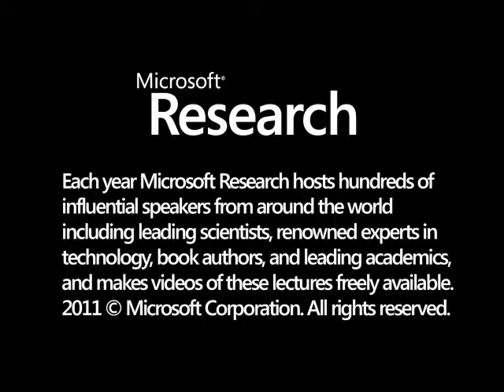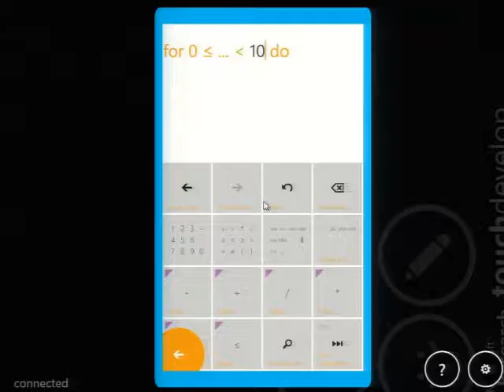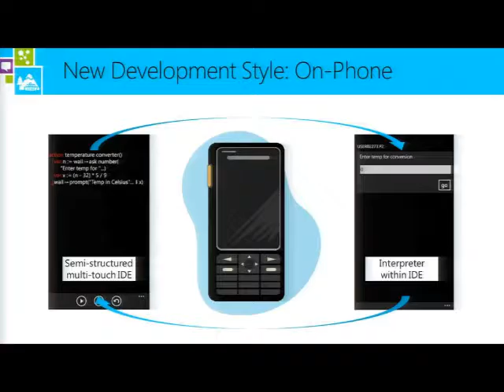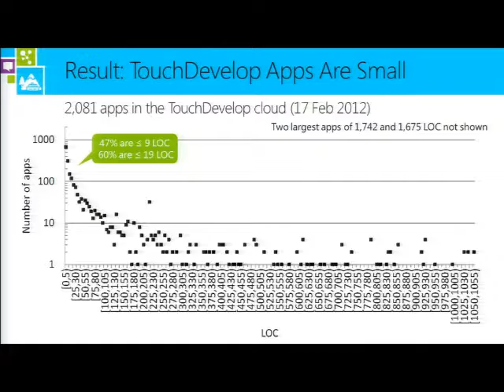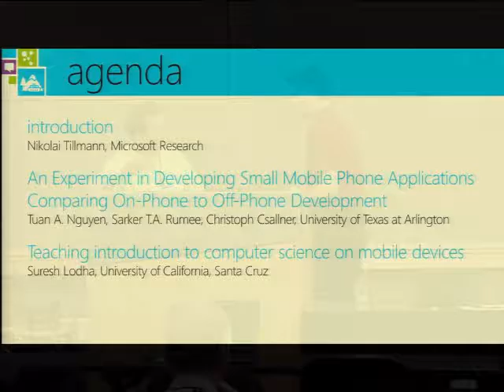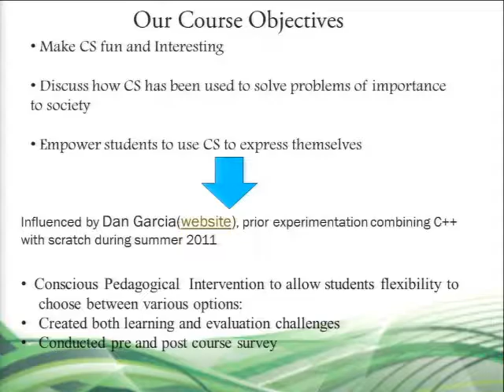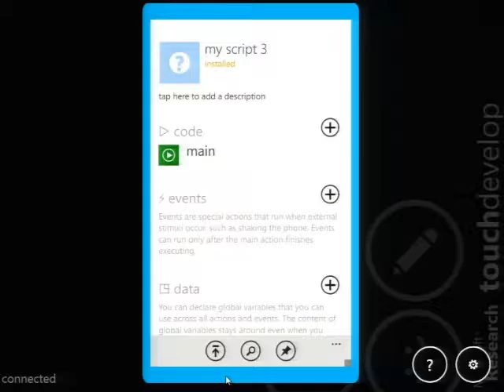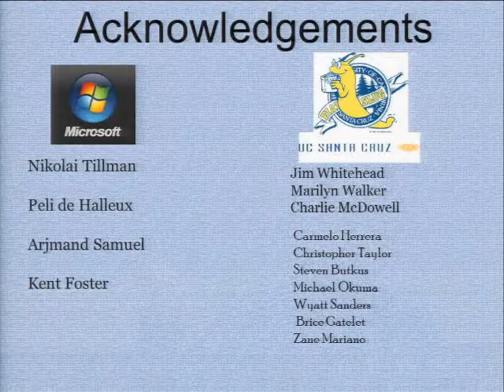End-User Programming for Mobile Devices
Nikolai Tillman from Microsoft Research chairs this session at Faculty Summit 2012. In 2012, we are in the middle of a technology shift: instead of using PCs and laptops, mobile devices are becoming more prevalent for most everyday computing tasks. In fact, never before in human history were incredibly powerful and versatile computing devices such as smartphones available and adopted so broadly. In this session, we will discuss whether and how end-users can program mobile computing devices for fun and to automate tasks and implications for teaching computer science in todayΓÇÖs classrooms. Microsoft Research created the novel application creation environment TouchDevelop, which enables end users to author programs on smartphonesΓÇöwithout a PC. This session will compare the traditional approach of using established programming languages to write mobile applications on a PC to novel programming approaches that enable creating applications on mobile devices directly. By mining existing mobile programming environments, we can infer what kind of applications end users want to create and what challenges they face.